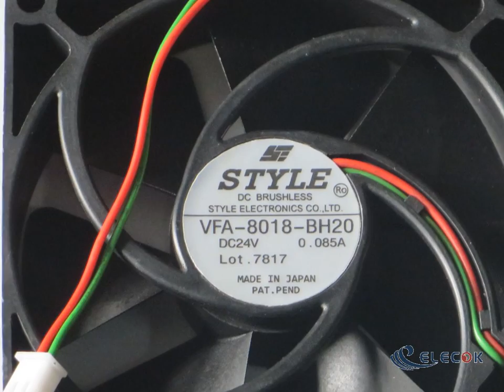VFA-8018-BH20 24V 0.085A 2 wires Cooling Fan